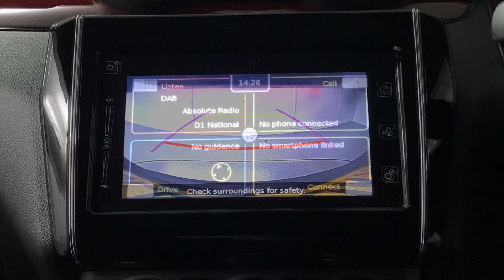SUZUKI Swift 1.4 Boosterjet Sport Hatchback | Richmond Motor Group | Hampshire, West Sussex & Surrey